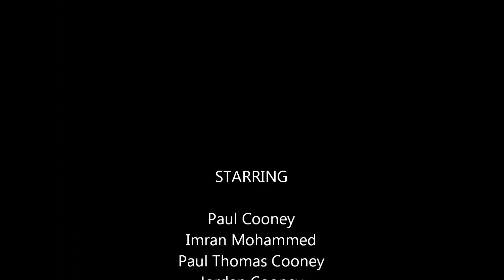The Cobbler,August 4, 2012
A day in the mountains